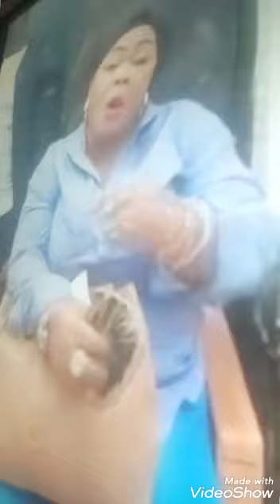KAKE;AFFAIRE CALEB ET ELISE THERESIA ASASI NDE KO SASA